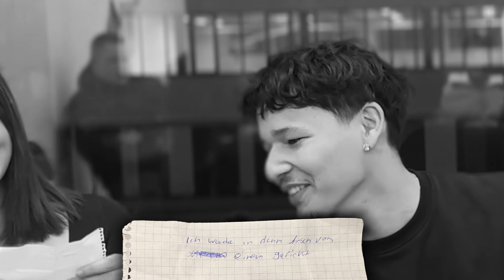ICH WURDE IN DENN ARSC* GEFI... 🤐 ( REGENSBRUG ) OHAA..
in diesem Kanal kommt jeder Woche 1/2 Video Folgt den kanal

Wilkommen in der Familie! :)

in der Zukunft ganz anders sein als alle YouTube in Deutschland !!!